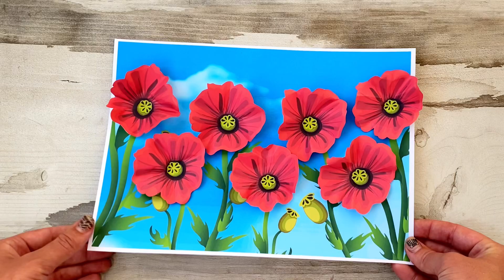Детская поделка маки мастер класс с шаблонами для распечатки, летняя аппликация в садик, у школу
Всем привет! Это подробный мастер - класс по созданию объёмной поделкис маками, которую можно сделать своими руками с детьми в сад или в школу. Шаблоны для аппликаций можно приобрести тут:

Объёмная поделкадлядетей , своими руками, творчество с детьми,